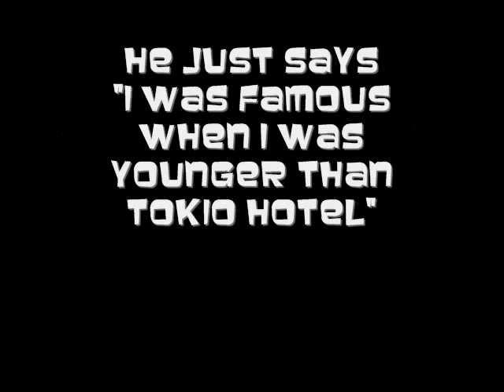Samy Deluxe(Tom Kaulitz's fav band) says Tokio Hotel in one of his songs :D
Ok people, as we already know, Samy Deluxe is Tom Kaulitz's favorite band, I was looking for some of his songs and I found out that he was saying Tokio Hotel and I was like OMG!!! Tom should be happy xD hahaha ok ok so just watch and enjoy =] plz comment and rate!!:D
and sorry if i wrote something wrong, my english kinda sucks :)

+ the name of the song is Geh Wo Du Wohnst =]

Thank you so much for the over 1000 views :D